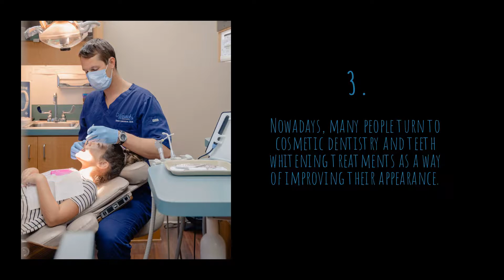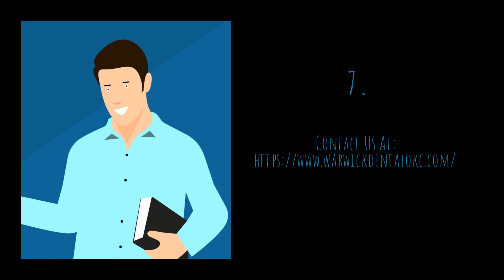Get The Best Teeth Whitening Treatment Dental Services In Oklahoma City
Warwick Implant & Restorative Dentistry offers the fastest and easiest way for residents of Northwest Oklahoma City to whiten their teeth and achieve a brighter smile.

Warwick specializes in cosmetic and restorative dentistry to help patients bring out the very best in their smiles